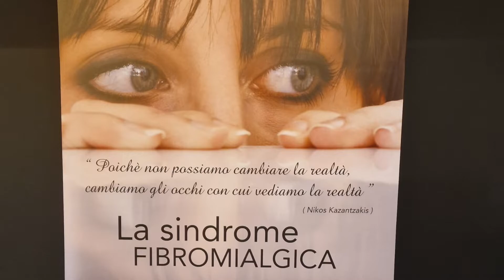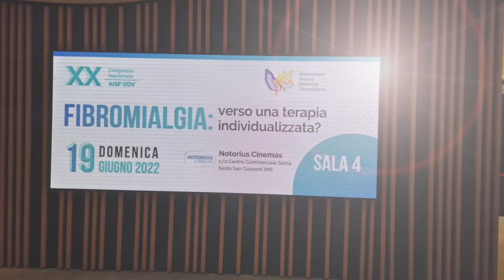Fibriomialgia, progetti e attività dell’associazione Aisf-odv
FibroMiApp è una nuova applicazione mobile, concepita per supportare e monitorare lo stato di salute dei pazienti affetti da fibromialgia, malattia che colpisce l’apparato muscolo-scheletrico, provocando oltre a un dolore diffuso, anche astenia, cioè una marcata stanchezza con facile esauribilità ed aumento della tensione muscolare.
E’ solo uno dei tanti progetti e iniziative realizzate da Aisf odv e ce ne ha parlato Melania Spataro
Coordinatrice Aisf-odv Centro Sud. L’abbiamo incontrata a Milano in occasione del XX congresso annuale di AISF ODV.